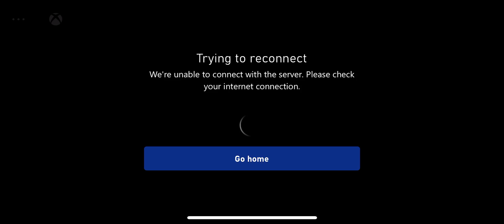Fortnite xbox gameplay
fortnite gameplay with friendslolidhhdhehshfhdhfjdjdjjdjfjfjrjfjdjfjfjjdjdjdjdjdjfjdjdjdjdjdjdjdjhdjxjdjdoepeldokdjdjdjdjdjdjdjcjcifiixofofofoekekjdjdjxjckjcjcidicjcjcjjckeoeppdpepdpepfortnitepofbjdidjdjejiechunliehjsjdjsjejjdjdjdjsjdjejndjdjdjdj